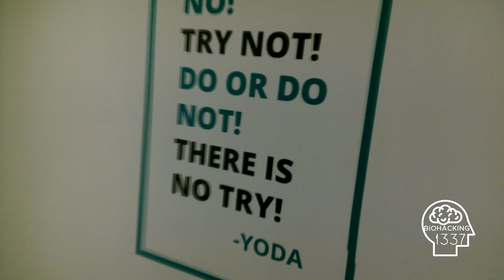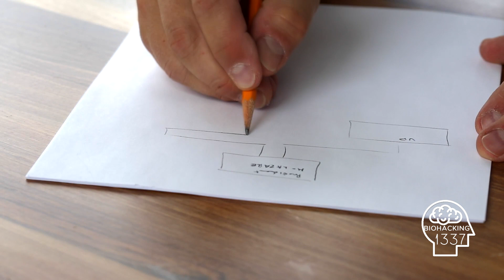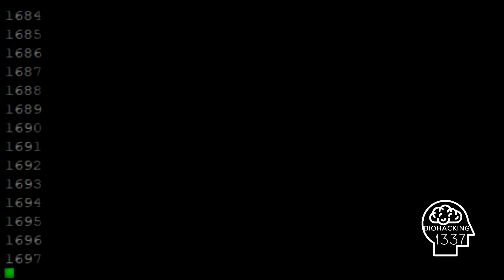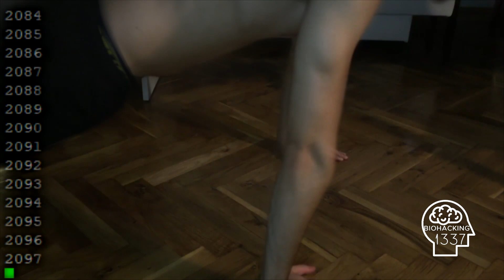Push up challenge [4370 push ups]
Hey everyone, this is my push-up challenge that I did in 2018, at last I managed to upload it.
Hope it helps and motivates you! :) Please give me feedback, share your experience with us and spread love.